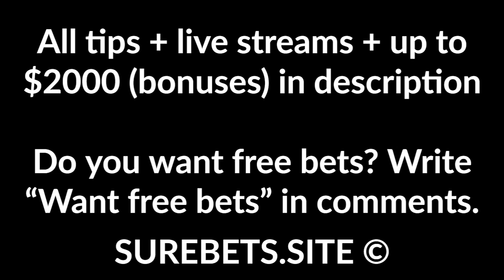Football Betting Tips Today - 28 July 2020 - Serie A, Swiss Super League, A Lyga Predictions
Parma vs Atalanta
Atalanta to Win (-1.5)

FC Zurich vs Sion
Sion to Win (0)

Kauno Zalgiris vs Banga
Kauno Zalgiris to Win (-1.5)